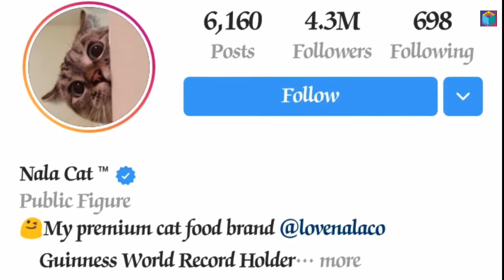दुनिया का सबसे रहस्यमयी पत्थर जो अपने आप............ | mysterious stone | most amazing facts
Mysterious stone. Most mysterious stone. Most mysterious stone carvings. Most mysterious standing stones. Trovants. Trovant stones. Trovants romania rocks. Trovants of romania. Trovants living stones. Trovants in Romania. Trovants growing. Trovants rocks. Trovants romania.